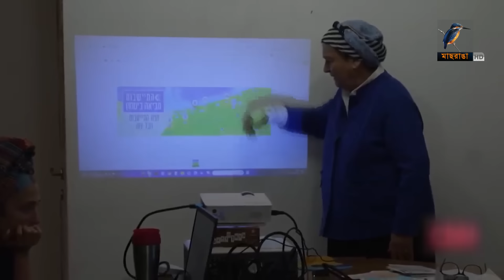এবার গাজা উপকূলে ইসরায়েলিদের প্লট বুকিং!!! Gaza War Update | Maasranga News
2 Bir Uttam Ziaur Rahman Road (New Airport Road)